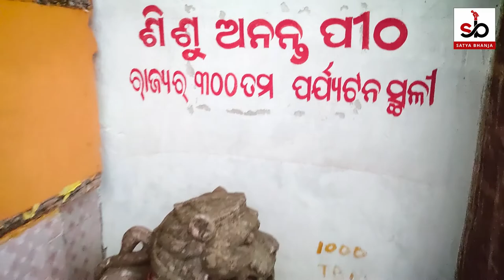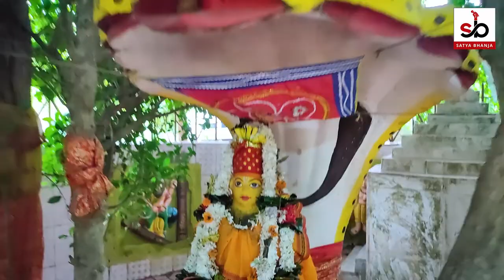Malika in Hindi | Sishu Ananta Gadi | Divya Darshan